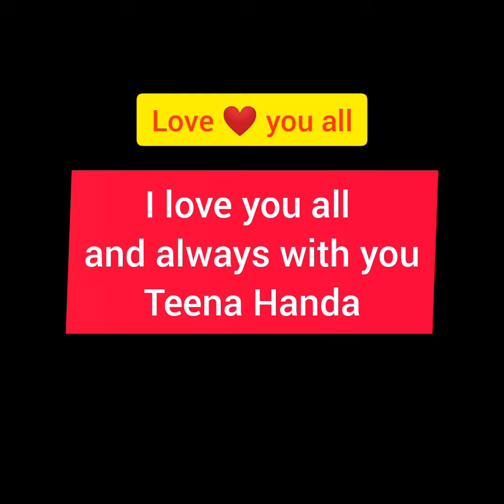Class -lX Creative work on Square root spiral